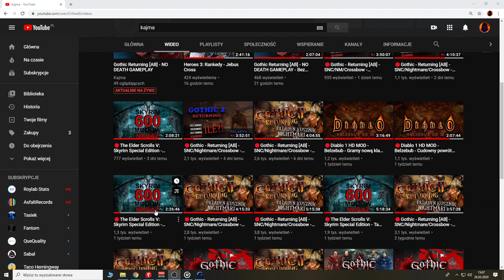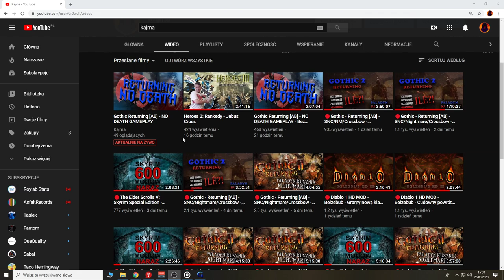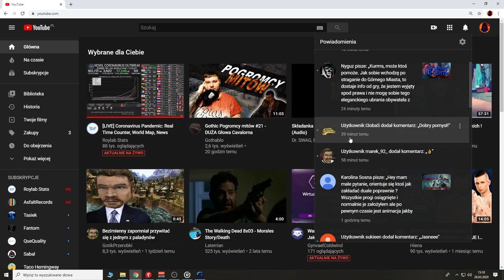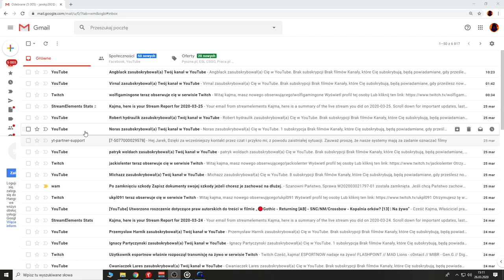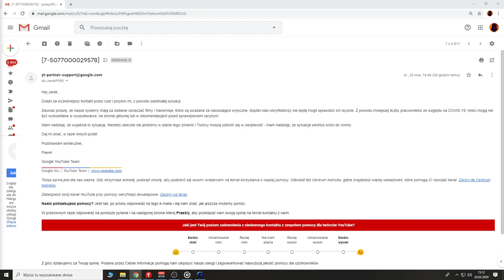Gothic Returning [AB] - NO DEATH GAMEPLAY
Witaj:D
Jeżeli już tutaj trafiłeś, to zanim  zadasz jakiekolwiek pytanie
Przeczytaj opis:)

📞Wszystkie linki do Returning AB oraz do Gothic 3 LTM są na discordzie:)
Wszelkie nasze prace także można tam odnaleźć zapraszamy;)

Podstawowe komendy:

!DlaczegoAB     [DLaczego warto grać w AB]
!FPS   [Jak zwiększyć klatki w Returningu]
!Instalacja  [ Jak zainstalować Returninga
!Ognik     [Ognik czyli jak zbierać rośliny]
!Zarobek   [Najlepszy zarobek bez limitu snu na każdej klasie postaci]
!Klasa     [Ranga pod stream]
!Kasa      [Waluta streamowa]
!GildiaZR      [Jaką gildie wybrać pod zręczność?]
!GildiaSTR    [Jaką gildie wybrać pod siłę?]
!GildiaMAG  [Jaką gildie wybrać pod maga?]
!GildiaDuale     [Jak działają dwie bronie?]
!Solucja       [Opis zadań]
!Ustawienia [CFG do Returna]
!Sklep  [Koszulki/Bluzy]
!Paczka [Info o modach do skyrim]  "SKYRIM"
!Postac [Info o postaci, która gramy]
!Zmiany [Info o aktualizacjach]

📞SPOŁECZNOŚĆ📞

💲DOTACJE I LOOTSY💲

(Wybierz pakiet dla siebie! 5/15/30zł) Każdy pakiet to indywidualne bonusy)

💰Hala Sław💰

-Nasior
-Fantom
-Zbysiu
-Kowboj
-Wola
-Zmazor
-Lucyfer
-Sałatyn
-Infamous Graphic Designer
-Necro59
-Sulti
-AmanaXus
-Uther Lightbringer
-Karol Radomski
-Dexterq
-Player NMH
-Whoto1
-Yvbade
-REWIK
-Livid
-Damian Krecik
-Vladymir
-Kordian Turecki
-Iselor
-Drizzt
-Quatten
-Sween
-Arecki
-Unskill
-Mateusz Burczyk
-jonasz z kalkuty
-Axxo
-mateusz kostrzewski
-ArioneX
-Drogonir
-Markus

🍏Reklama🍏

🍏Grafikiem kanału jest Kamil Ostrowski🍏

Współpracuje z najlepszym online serwerem do gothic 2 Pentagram!
Serwer na zasadach surival, wszystkich chętnych zapraszam na forum jak i stronę:)

Linki do strony oraz Forum